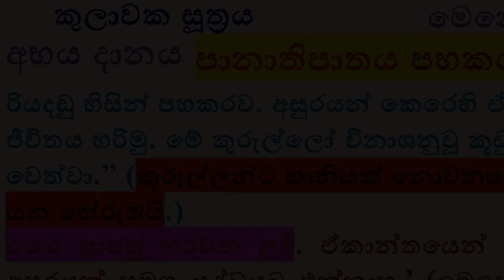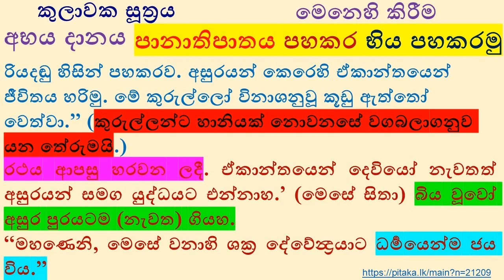කුලාවක සූත්‍රය මෙනෙහි කිරීම kulawaka sutta contemplation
අභය දානය
පානාතිපාතය පහකර භිය පහකරමු
රියදඬු හිසින් පහකරව. අසුරයන් කෙරෙහි ඒකාන්තයෙන් ජීවිතය හරිමු. මේ කුරුල්ලෝ විනාශනුවූ කූඩු ඇත්තෝ වෙත්වා.” (කුරුල්ලන්ට හානියක් නොවනසේ වගබලාගනුව යන තේරුමයි.)
රථය ආපසු හරවන ලදී. ඒකාන්තයෙන් දෙවියෝ නැවතත් අසුරයන් සමග යුද්ධයට එන්නාහ.’ (මෙසේ සිතා) බිය වූවෝ අසුර පුරයටම (නැවත) ගියහ.
“මහණෙනි, මෙසේ වනාහි ශක්‍ර දේවේන්‍ද්‍රයාට ධර්‍මයෙන්ම ජය විය.”